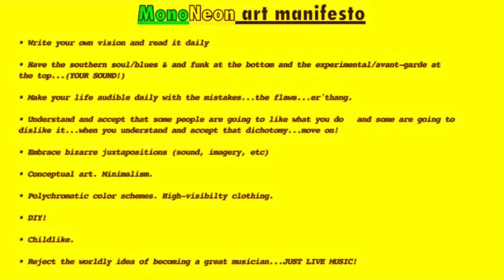MonoNeon & Tiffany Haddish - "YOUR COOCHIE FELL OUT, SIR!" (The Breakfast Club Interview)